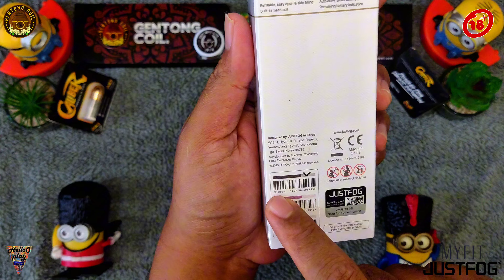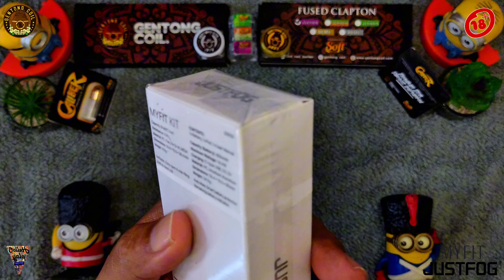MYFIT BY JUSTFOG POD SIMPEL BUAT PEMULA NGEBUS MANIS